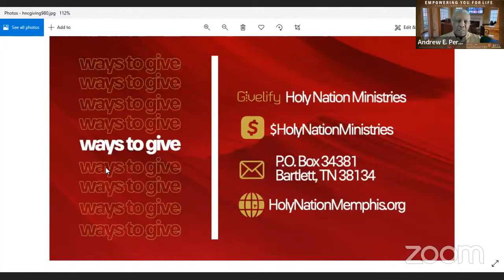eMYL Bible Study | "Heaven and Hell Relevancy" | Andrew Perpener, Jr. Pastor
“Heaven and Hell Relevancy": Scripture(s): Ways To Give: Givelify: Holy Nation Ministries CashApp: $HolyNationMinistries You can find us here: HNC HNC Instagram HNC Facebook HNC YouTube Pastor Andrew Twitter Office: | Mail: Holy Nation Church of Memphis P O Box 34381 Bartlett, TN 38184